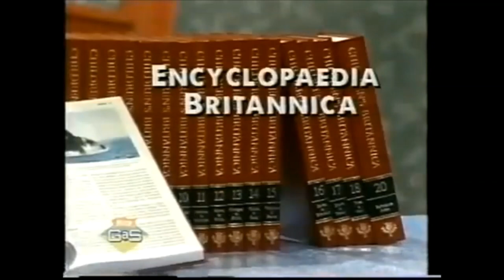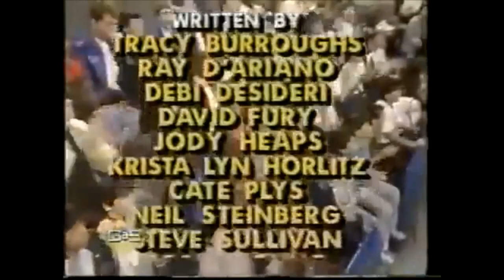Think Fast [Lackey] - Meg & Eric VS. Natalie & Trevor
Same dude who composed the music on Double Dare, did it here on Think Fast; Lackey version - Season 02; the show that tried to copy cat Double Dare in some similarities.